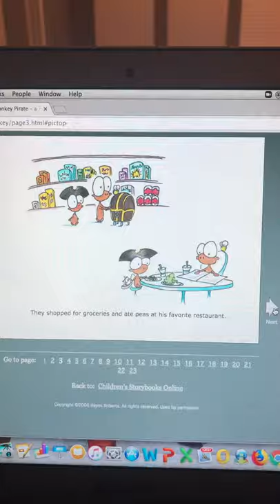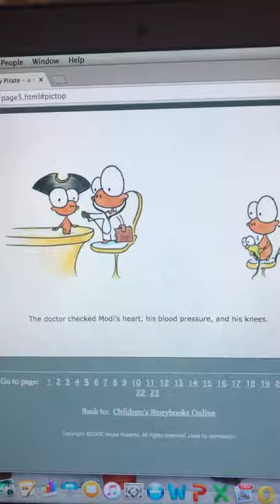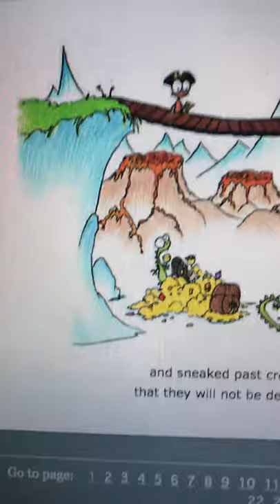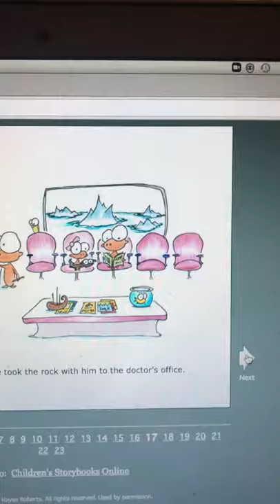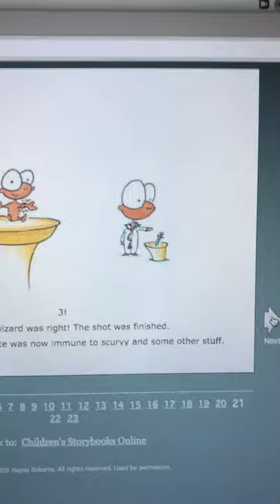The Monkey Pirate read by Max Burt--plays for the NY Yankees